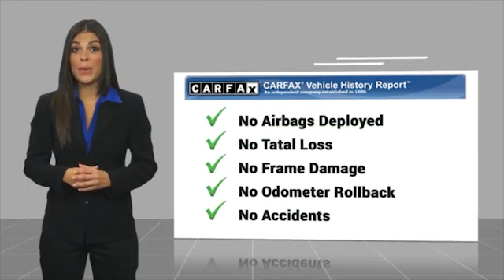2022 Dodge Challenger U136932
2022 Dodge Challenger SRT Hellcat Redeye

Ewing Subaru
1555 Dallas Parkway

2022 Dodge Challenger SRT Hellcat 220 MPH Primary Speedometer, Alloy wheels, Blind Spot & Cross Path Detection, Body Color Exterior Mirrors, Dark Engine Turn Interior Accents, Driver Convenience Group, Exterior Mirrors w/Heating Element, Heated Front Seats, Heated Steering Wheel, Hellcat Logo Laguna Leather Seat, Hellcat Logo Nappa/Alcantara Seat, High-Intensity Discharge Headlamps, Laguna Leather Package, ParkView Rear Back-Up Camera, Plus Package, Power Multi-Function Foldaway Mirrors, Power Tilt/Telescope Steering Column, Premium Laguna Door Trim Panel, Premium-Stitched Dash Panel, Quick Order Package 27Z SRT Hellcat Redeye, Radio/Driver Seat/Mirrors Memory, Redeye Badging, Spoiler, SRT Power Chiller, Suede Door Trim Panel w/Map Pocket, Ventilated Front Seats.brbrRecent Arrival!brOctane Red Pearlcoat 2D Coupe 6.2L V8 Supercharged 8-Speed Automatic RWDbrbrThe PRICE you see, is the PRICE you pay! Does not include state applicable $150 doc fee, tax, title, license & registration. We offer several online shopping tools & technology that enable our customers to complete the purchase process without visiting the dealership. You can value your trade, apply for financing, get accurate payment estimates and more by contacting us today! We even offer a Touch-Less vehicle delivery option for your convenience. Many of our customers have already taken advantage of these options, and they remain available during this time. We are located at our all new location @ 1555 Dallas Parkway, Plano, TX 75093. Come see our brand new facilities!brVisit us Apply online to get the process started before you come in. We offer free airport pickup. We can help facilitate low cost shipping directly to your door. Call for an estimate at (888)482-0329. Come see how easy it is to do business with the Ewing Automotive Group.brbrbrPlease note dealer delivery to customer location is subject